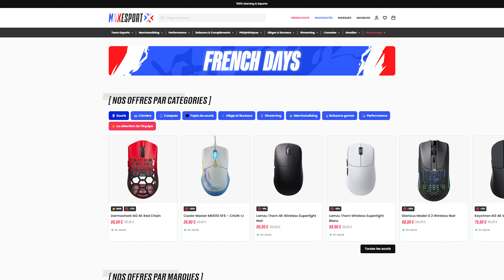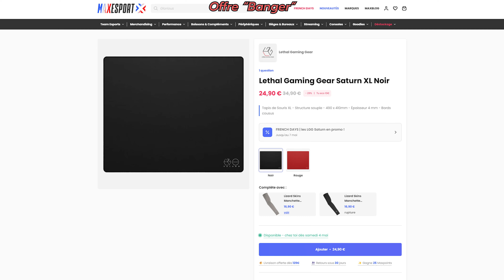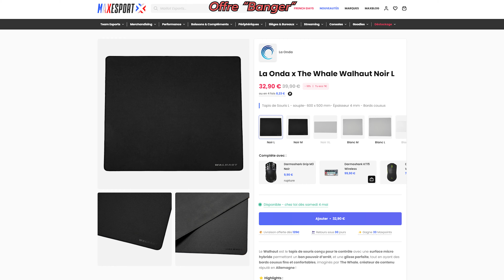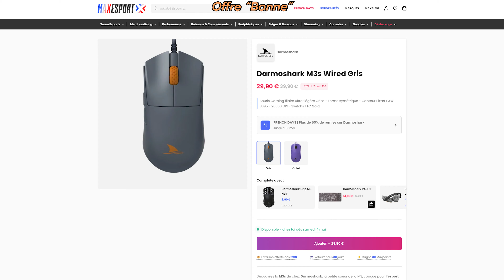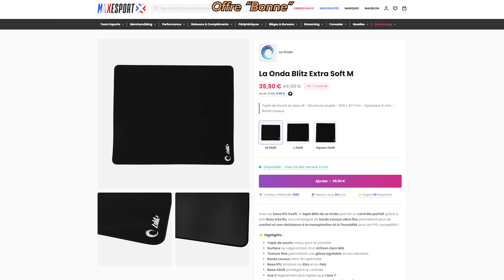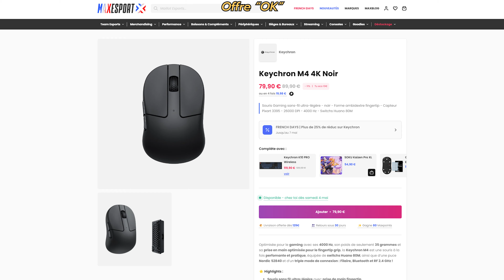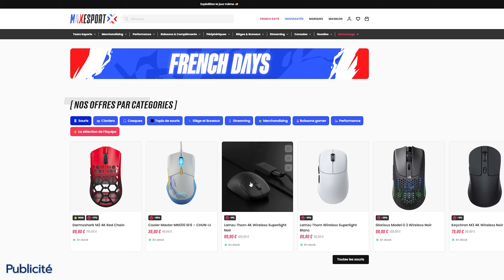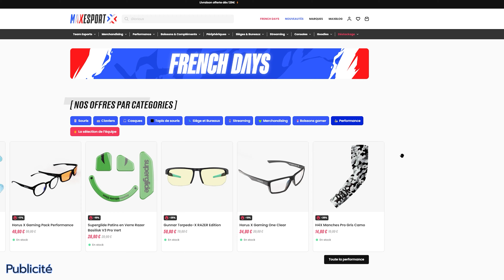Les MEILLEURES OFFRES pour les FRENCH DAYS chez MAXESPORT (Souris & Tapis Esport)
Mes recommandations souris et tapis de souris esport/FPS durant les soldes et promotions des French Days chez Maxesport.

00:00-Intro
00:51-Offre BANGER
02:55-Offre BONNE
05:07-Offre OK
07:31-Autres offres Maxesport

  ● Appareil photo :
Lumix GH6
  ● Micro & bras :
- Shure MV7
- Elgato arm LP

** En tant que Partenaire Amazon et Maxesport, je réalise un bénéfice sur les achats remplissant les conditions requises **